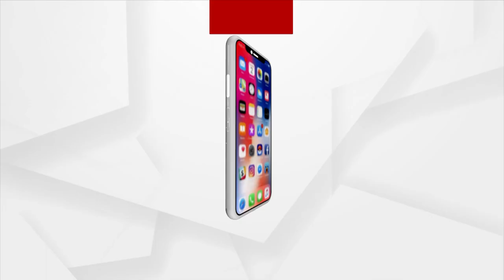Odisha DGP Sunil Bansal to Visit Malkangiri to Review Anti Maoists Operation